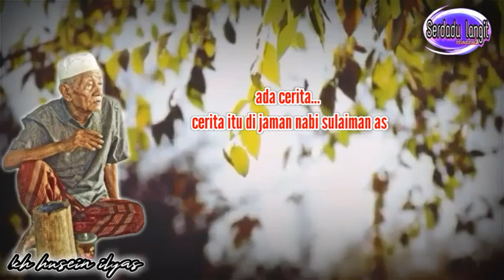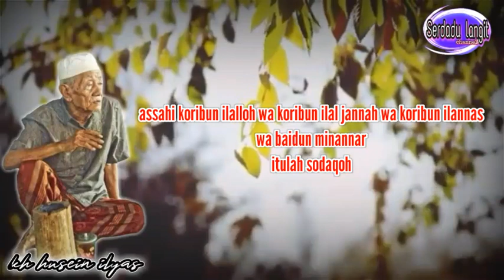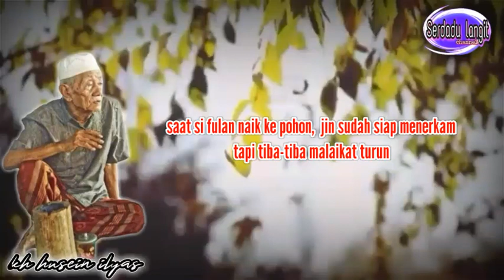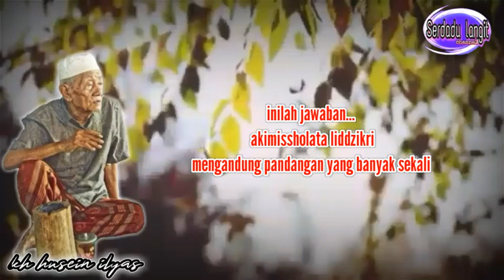kisah burung warosah dan pencuri telurnya - mbah husein ilyas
berikut kisah yang di sampaikan kh husein ilyas yaitu kisah tentang burung warosah dan pencuri telurnya di jaman nabi sulaiman as
simak sekilas kisah berikut  semoga manfaat serta hikmah dapat kita petik dan jadi suri tauladan dalam kehidupan kita